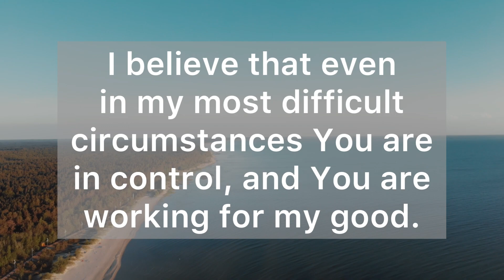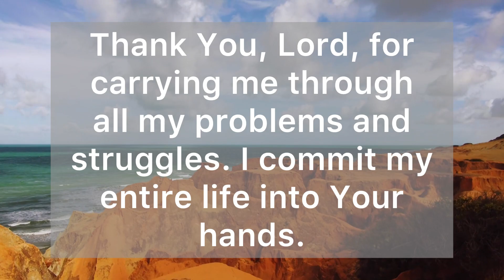A Short Prayer for Today - Lord, Bring Your Peace and Love Into My Life - Daily Prayers #656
Dear Heavenly Father, Help me to always keep my heart open to Your Holy Spirit. Guide my paths and let Your face shine upon me. Protect me lord, from the hands of those who want to cause me harm and destroy me. May Your love and grace surround me everywhere I go. Bring Your peace and love into my life. I believe that even in my most difficult circumstances You are in control, and You are working for my good. Thank You for carrying me through all my problems and struggles. I commit my entire life into Your hands.